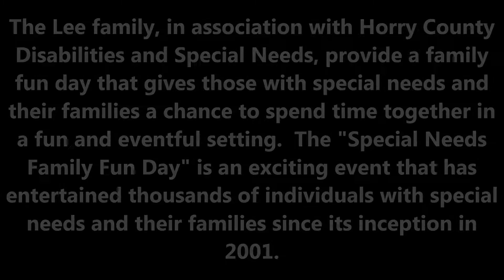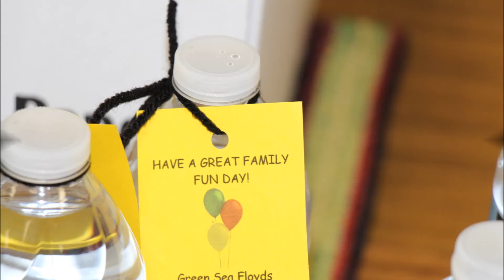Green Sea Floyds Elementary Service Learning for Special Needs Family Fun Day